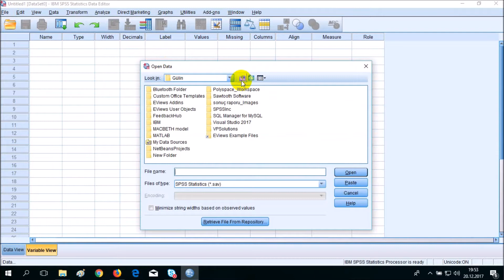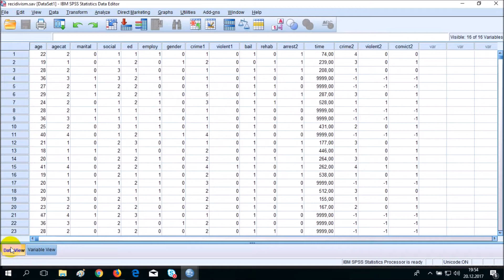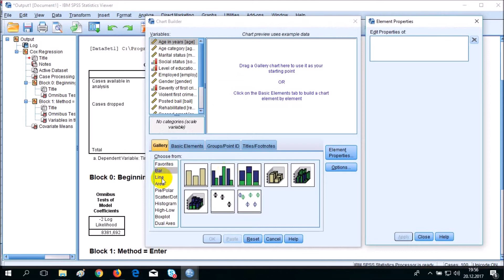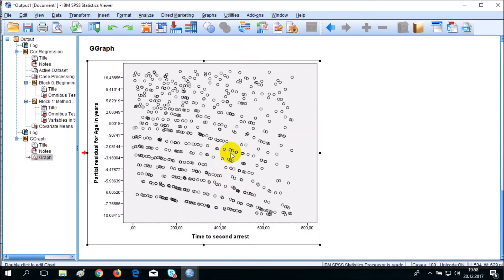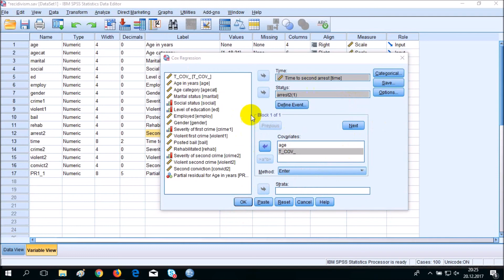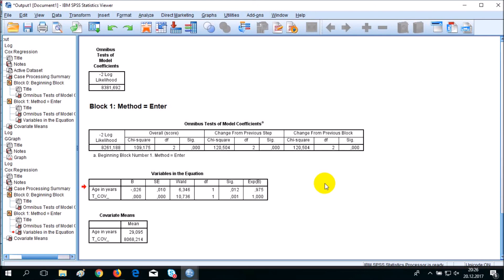Survival Analysis: Cox Regression with a time dependent covariate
Survival Analysis: Cox Regression with a Time dependent covariate - SPSS

Gülin Zeynep Öztaş